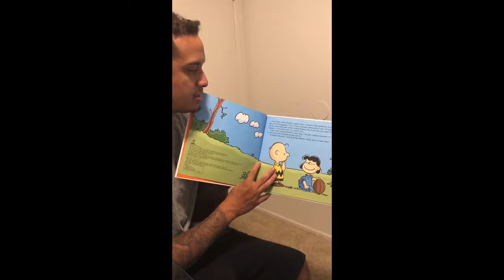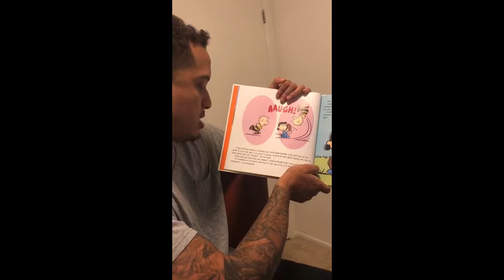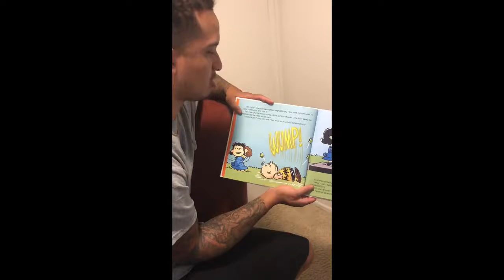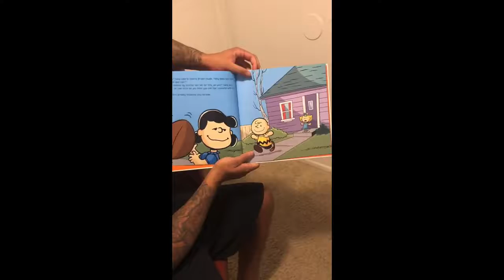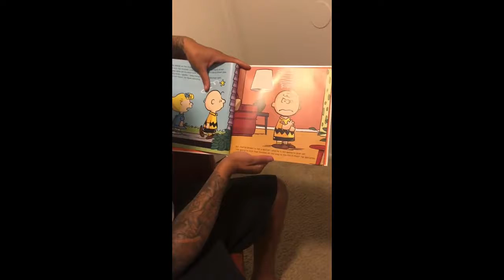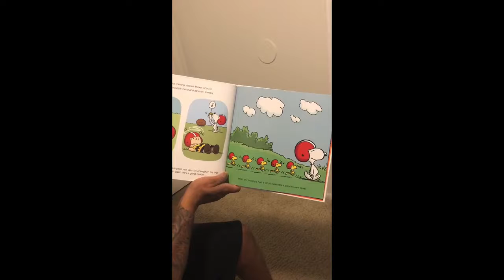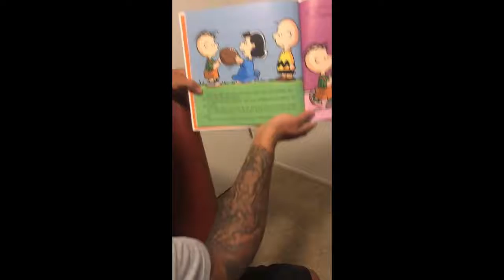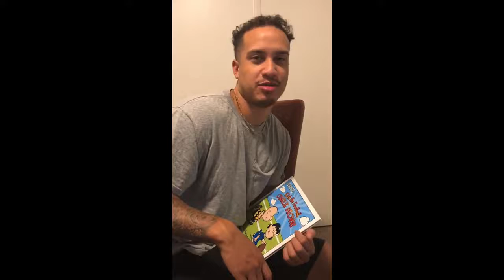Story-time with Grayson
Sit back, relax, and be prepared to dive into an amazing world of imagination featuring the voice of Grayson! What is better than Grayson reading you a story of Charlie Brown!!